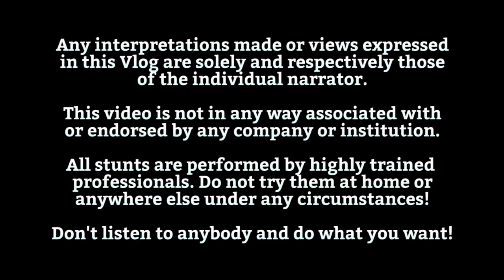4 Abmachungen für ein besseres Leben - The Seabird Vlog 538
The four agreements von Ruiz ist ein wirklich gutes Buch, das mir sehr geholfen hat. Es könnte dir auch helfen!